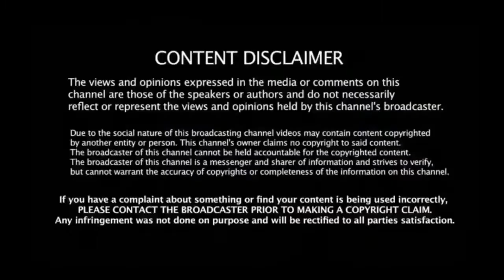A girl fed a tramp man and she couldn’t imagine who he really was!